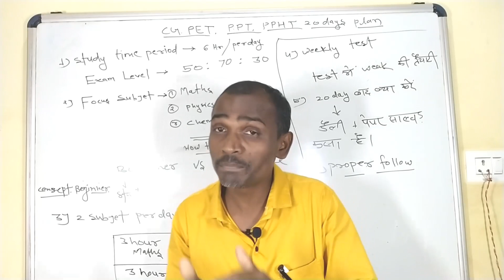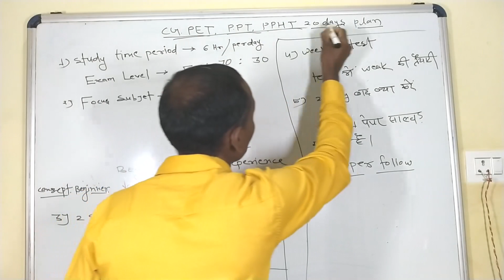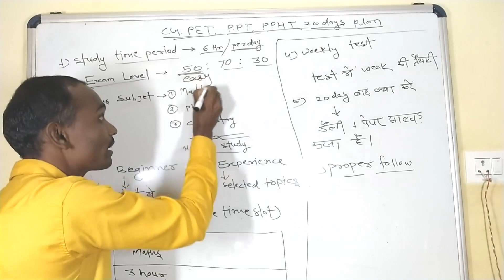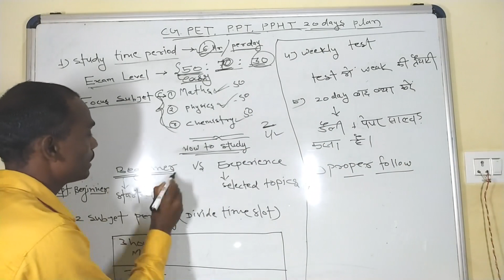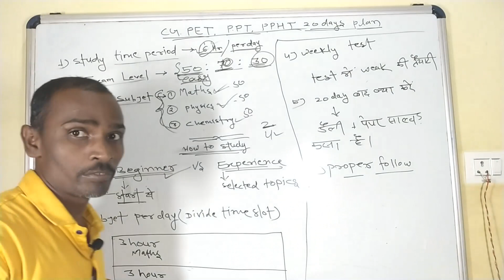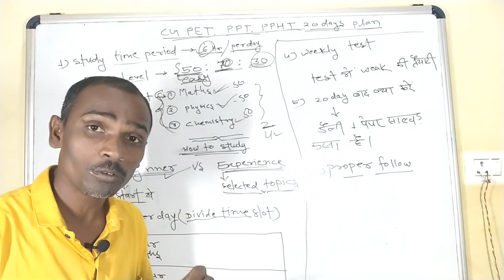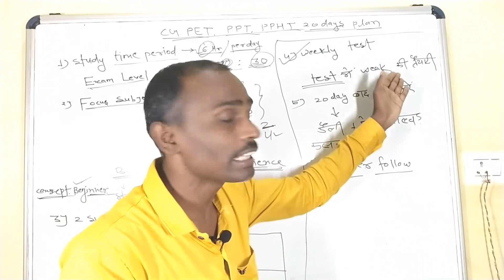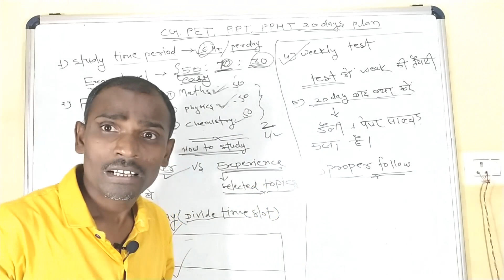Cg PET, PPT, PPHT 2021|20 Days Study Plan |100% सिलेक्शन होकर रहेगा | Cg PET, PPT taiyari kaise kare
hello Dosto es Video me bataya gaya hai ki chhattisgarh vyapam dwara cg pet, ppt, ppht, ka ayojan kiya ja raha hai jiski taiyari kaise karna hai uske bare me pura detail bataya gaya hai. jaankari achha lage to apne jaruratmand dosto ke pass jarur share kare channel pe ager pahli baar aaye hai to channel ko subscribe jarur kare.Thank you so much .

1. cg pet,
2. cg ppt,
3. cg ppht,
4. cg pet exam 2021,
5. cg ppt exam 2021,
6. cg ppht exam 2021,
7. cg pet ki taiyari kaise kare,
8. cg pet syllabus 2021,
9. cg PET cut off 2021,
10.cg vyapam pet exam 2021,